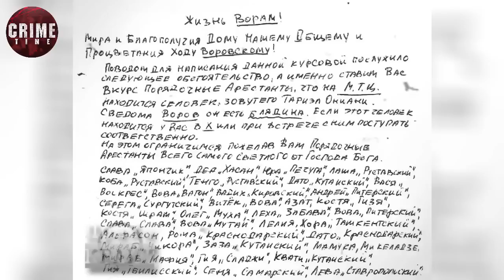Вор в законе Вятлаг Прославился Дерзким Побегом На Паровозе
О задержании 54-летнего вора в законе Вятлага стало известно 17 июня. Когда криминальный авторитет встретился с московскими полицейскими, то попытался симулировать обморок, но провести сотрудников МВД ему не удалось.
В сети появилось видео, на кадрах которого полицейский устанавливает личность задержанного. Вятлаг представляется Сергеем Резниковым и перечисляет целый ряд статей Уголовного кодекса РСФСР, по которым он был судим. Среди них — убийство, кража, умышленное причинение вреда здоровью и побег из мест лишения свободы.